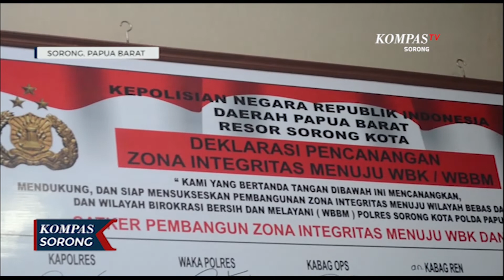POLRES DEKLARASI ZONA INTEGRITAS WBK